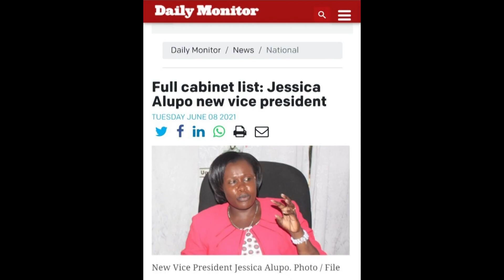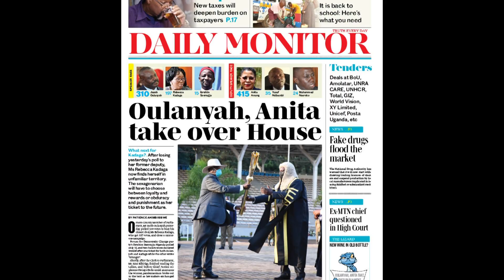[World Report] 아프리카의 진주, 우간다 (김형진 선교사)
아프리카의 진주라고 불리는 우간다. 그 이름답게, 하루하루
들려오는 복음의 소식들이 마치 진주처럼 알알이 맺히고 있습니다.
최근에는 CLF를 통한 목회자들과의 교류, 그리고 대학가와의
마인드강연이 활발히 진행 중인데요.

오늘은 우간다 캄팔라교회 김형진 선교사와 연결해
최근 열린 CLF와 교회 소식들 들어봅니다.